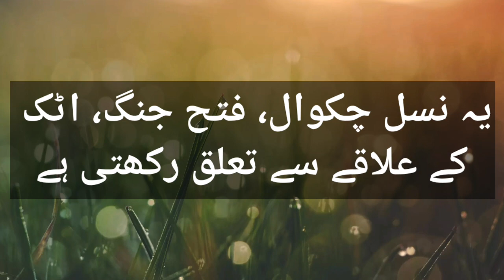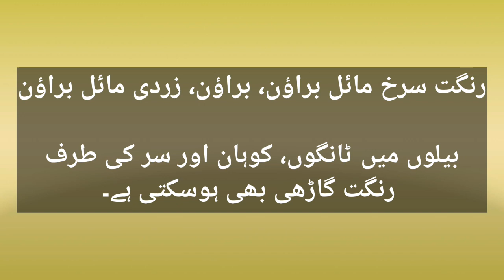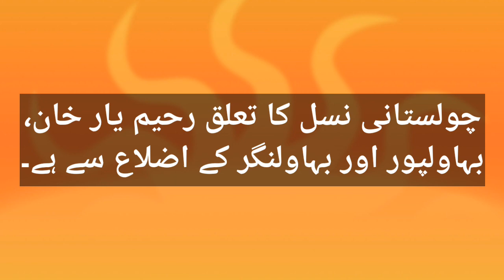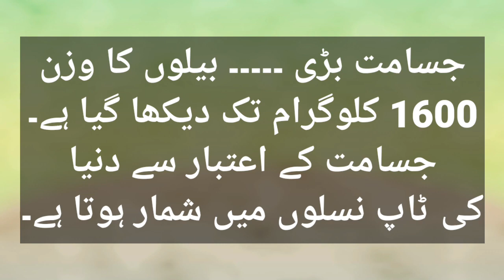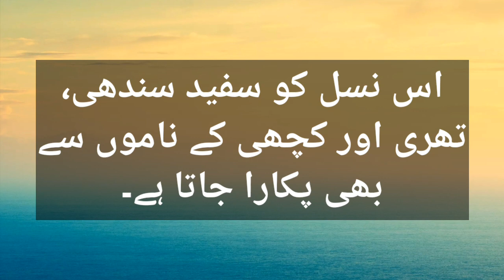Qurbani Bull Breeds in Pakistani Cattle Markets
پاکستانی منڈیوں میں پائے جانے والے قربانی کے بیلوں کی مختلف اقسام کی تفصیل۔ ہر نسل کی قدوقامت، رنگ اور دیگر خصوصیات کی تفصیل۔
Common Bull breeds available in Pakistani cattle markets.